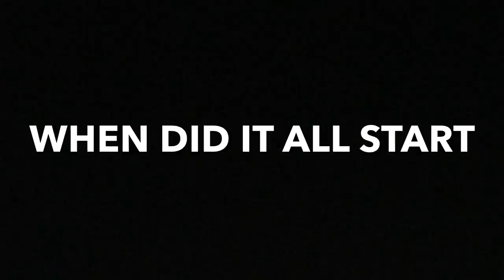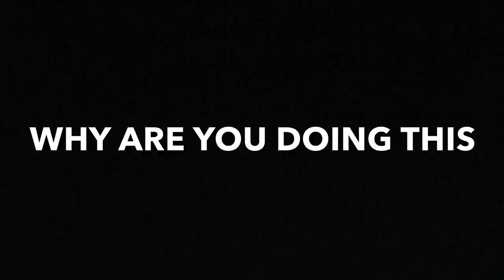Xavier Jones: It Was Written Ep.1 - Control What You Can Control